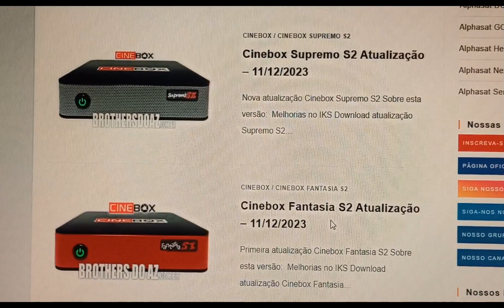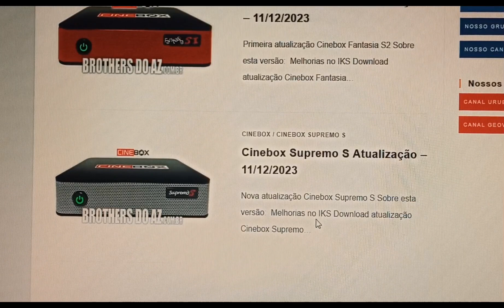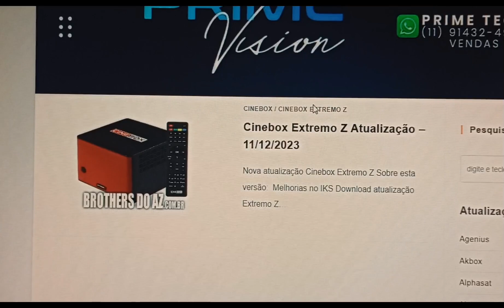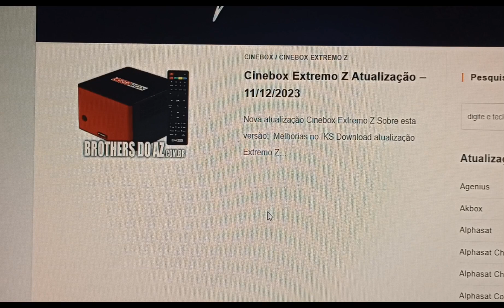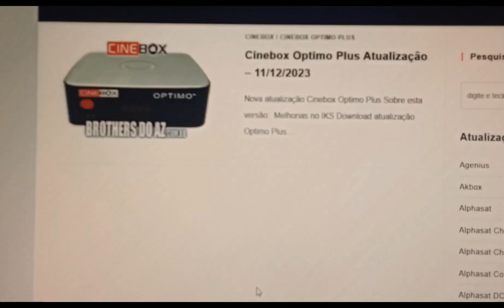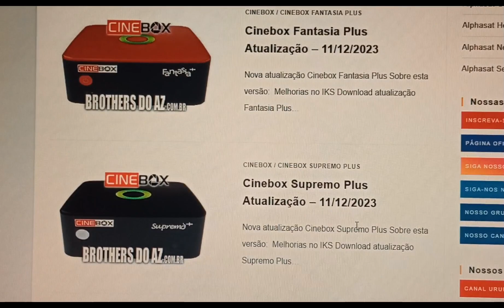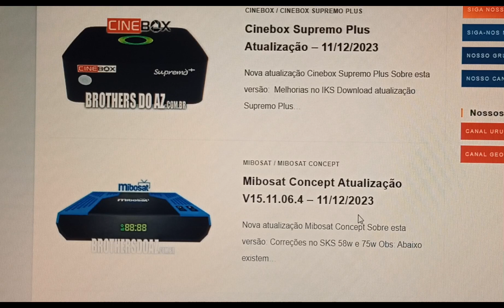ATÉ QUE EM FIM, MARCA LANÇA NOVAS ATUALIZAÇÕES PARA CORREÇÃO TÃO ESPERADA